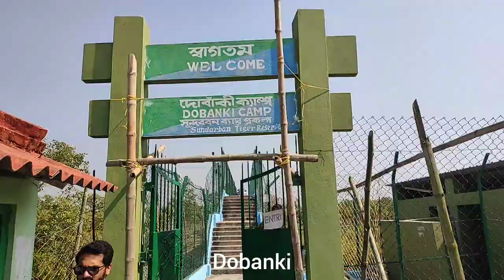Sundarban Delta visit on Holi (A perfect date with Nature)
सुंदरवन या सुंदरबोन भारत तथा बांग्लादेश में स्थित विश्व का सबसे बड़ा नदी डेल्टा है।
दुनिया का एकमात्र नदी डेल्टा है जहां बाघ  रॉयल बंगाल टाइगर पाए जाते हैं, ... भारत के राज्य पश्चिम बंगाल में स्थित सुंदरवन 54 छोटे द्वीपों का समूह है. सुंदरवन आदमख़ोर बाघों की धरती है, जहां हर साल दर्जनों लोग बाघों का शिकार बनते हैं।
शहद बटोरने वालों को जंगल में जाने से पहले वन विभाग मुखौटा देता है. वन अधिकारियों का कहना है कि बाघ अक्सर पीछे से हमला करता है और मुखौटे के जरिए उसे मूर्ख बनाया जा सकता है।
एक बांस पर फहराता हुए झंडा- जिसे झामती कहा जाता है, इसे ऐसी जगहों पर लगाया जाता है जहां बाघ के हमले की आशंका काफी अधिक होती है।
West Bengal Tourism Development website link to book Sundarban tour
ITINERARY FOR 1 NIGHT 2 DAYS TOUR
Tour Cous Rs 5000
1 ST DAY
8.00 A.M. Assemble at Tourism Centre, 3/2 B.B.D. Bag (East), Kolkata – 700001
8.30 A.M. Depart Kolkata by bus for Sonakhali .
11.30 A.M. Arrive Sonakhali , walk a distance of 10 minutes for transfer to M.V. Chitrarekha or M.V.
Sarbajaya by mechanized boat.
12.00 Noon Dep. Sonakhali . Visit Sudhanyakhali & Sajnekhali Watch Towers. Night stay on
board at M.V. Chitrarekha / Sarbajaya.
 2ND DAY
 5.30 A.M. Depart for Dobanki.
9.00 A.M Arrive Dokanki, visit Watch Tower.
10.00 A.M. Depart Dobanki.
1.30 P.M. Arrive Sonakhali. Transfer to Jetty. Bus will be kept a little off from the Bus Stand (near
Petrol Pump.) Board the bus.
2.00 P.M. Depart Sonakhali by Bus.
5.30 P.M. Arrive Esplanade, Kolkata . The tour ends.
Nearest Railway Station is Canning. (30 Kms from Godkhali - Gateway of Sundarban). Local trains for Canning (2 hours journey)  are available from Sealdah Railway station of Kolkata.
Sundarban Tour operators are available in Canning also.
Day tour is also conducted from Kolkata if you are in group of more than 10 persons.
Our Travel Agent Backpacker (Tour De Sundaban)
1st Day:
8AM : Meet at Backpackers office 4 tottee lane (Behind Indian Museum Kolkata) and leave Calcutta by mini bus. Travelers can also biard from Science city at 9am.

9am: Breakfast of veg sandwich will be served. Three and half hours of journey to Godkhali, the last road point.

11AM : There are 2 ways of reaching eco village from Godkhali.

1.Cross over to the island of Gosaba, which is the biggest market for hundreds of villages around and then take a auto rickshaw to the River bank of our eco village.(takes approx one and half hours.)

2. Take direct engine boat to eco village.

1.30PM to 2.30 pm : Reach Eco village abode on the island of Satjelia, followed by lunch with simple home cooked food comprising Rice,dal, 3 types of vegetables, papad chutney salad and fish curry.

3.00PM : A walk through the picturesque  paddy fields,the village of honey collectors and fishermen. (Or stay at room)

3.30PM : Country boat ride

6.30PM : Return to the eco village, just after the sunset and you will be welcomed with Black tea and freshly fried  veg Pakodas.

7PM : An enchanting evening with the local musicians

8.30-9PM:Dinner Rice,dal chapati, 3 types of vegetables, rice pudding along with chicken curry.

2nd Day:

6.30AM: Wake up call Black Tea

This boat cruise will last till sunset and during this period  will visit 3 watch towers, namely Sajnekhali,Sudhanyakhali and Dobanki.

Cruising  the small channels and creeks you will try to spot different wildlife, spotted deer, wild boars, civet cat, monitor lizard, crocodiles

Breakfast, lunch and other refreshments will be cooked and served on the boat.

At sunset we start your journey back for Kolkata and reach by 9 to 10pm.
One night two days cost: 4200 rs per person all inclusive